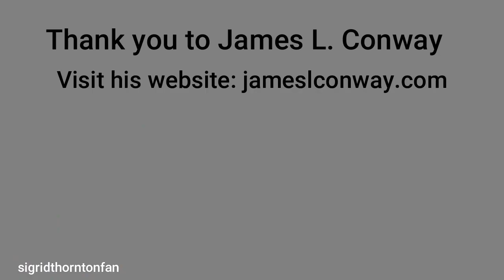Interview James L. Conway talking about TV show Paradise (later renamed Guns of Paradise) and more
Interview with writer, producer, director James L. Conway talking about TV shows including Paradise (later renamed Guns of Paradise), Star Trek, 90210, Melrose Place and more  - interview by Sigrid Thornton Fan @sigridthorntonfan